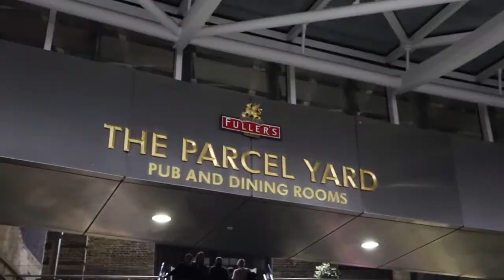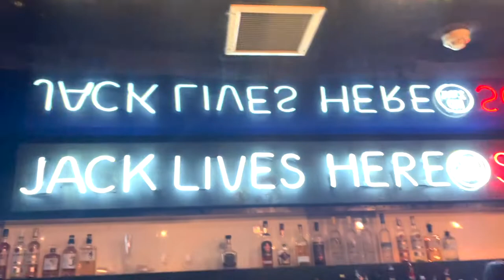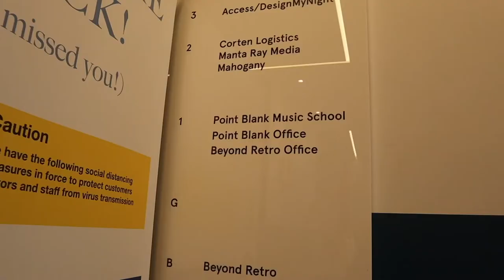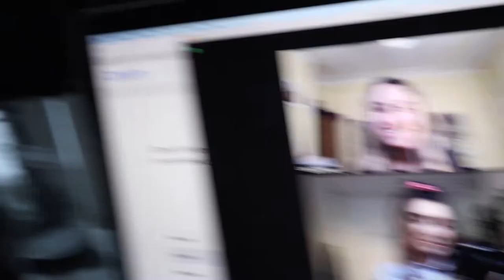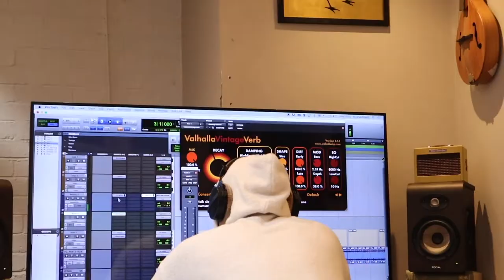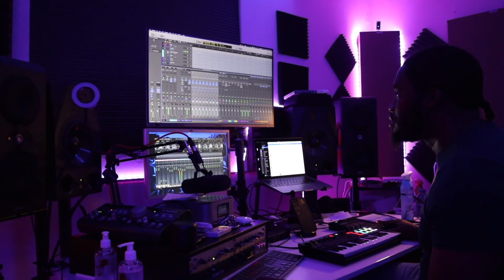WEEK IN THE LIFE OF A SONGWRITER IN LONDON | Caitlyn Scarlett VLOG 1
DAY 1- Litany gig @ Scala, King's Cross
DAY 2- First day at Point Blank Music school
DAY 3- Interview with the Student Union Network
DAY 4- Industry pitch songwriting session
DAY 5- Artist project songwriting session

Hello everyone, I asked via social media what type of content you'd like to see from me and the most common answer was daily vlogs/studio life so here's my first attempt! This vlog was filmed in October but I am an expert at being late for things, so here we are.